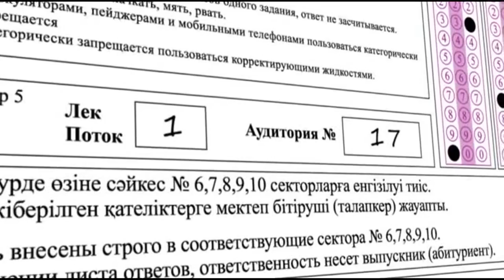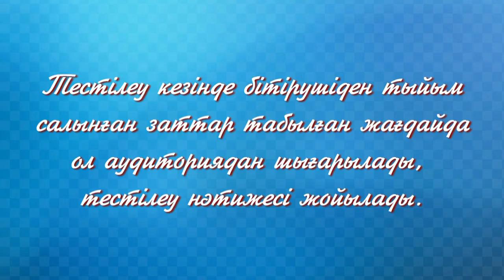Ұлттық бірыңғай тестілеу ережесі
Мектеп түлектерінің назарына

Ұлттық тестілеу орталығы ҰБТ өткізу кезіндегі жауап парағын толтыру ережесін, сонымен қатар аудиториядағы тәртіп ережесін еске салады.
Жауап парағын дұрыс толтырмау тестілеудің қорытындысына әсер етуі мүмкін екендігін есіңізде сақтағаныңыз жөн. Дұрыс толтырылмағанға жауаптылық түлекке жүктеледі.
ҰБТ тапсырушыда тыйым салынған құралдар табылған жағдайда,қорытындылар жойылады және аудиториядан шығарылады.
ҰТО жұмысы туралы толығырақ ақпаратты біздің әлеуметтік желілердегі ресми парақшаларымыздан біле аласыздар:
Сіздің біліміңіздің дұрыс бағалануы туралы ойланыңыз - ҰБТ тапсыру ережесін сақтаңыз!